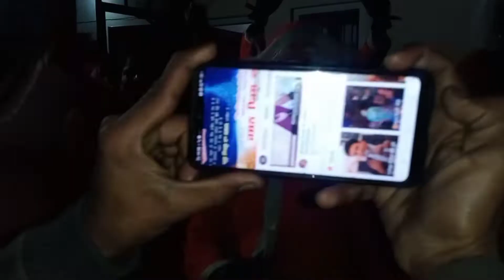Last Day Carol Singing Village Nagri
Pastor  Baljinder  Masih

The  Christ  Gospel  Church

Bhawanigarh  Punjab  India